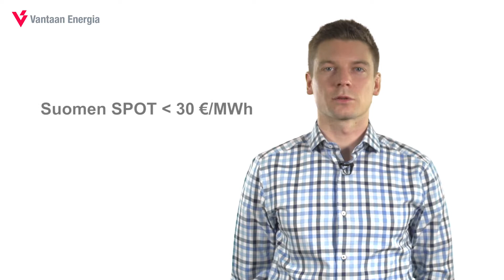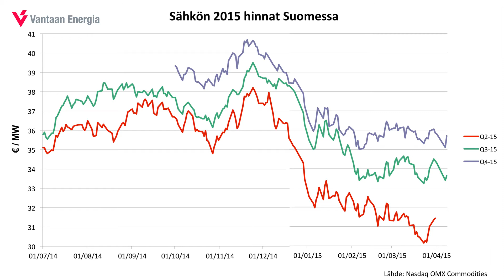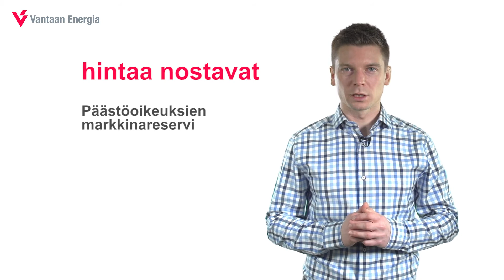Energiamarkkinakatsaus Q2/2015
Käymme läpi energiamarkkinoiden alkuvuoden tärkeimpiä tapahtumia ja ennakoimme seuraavan kvartaalin liikkeitä markkinoilla.